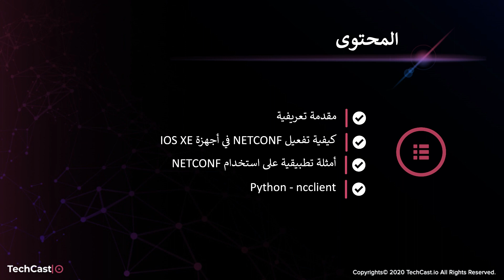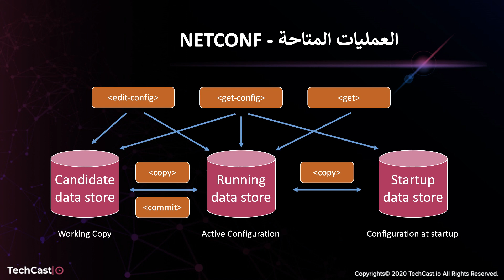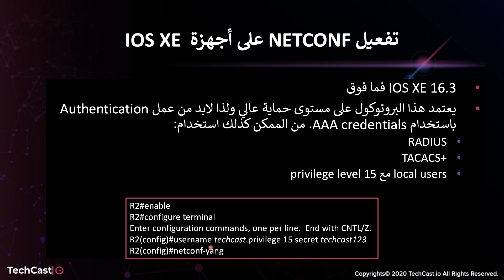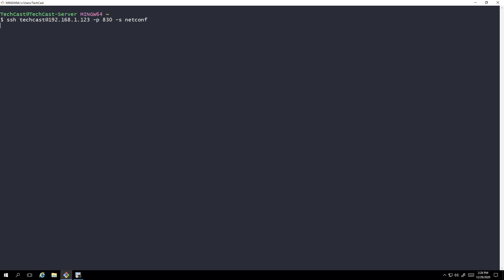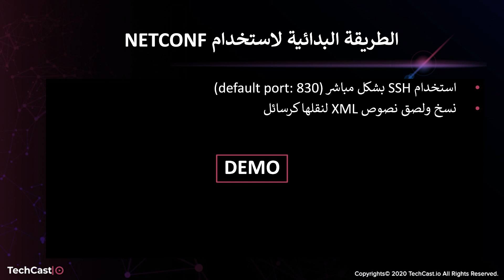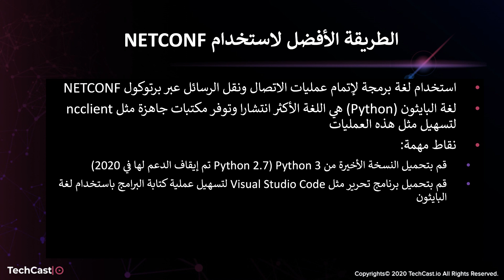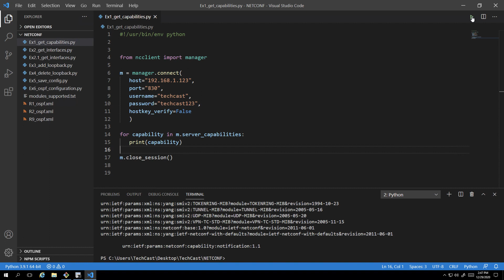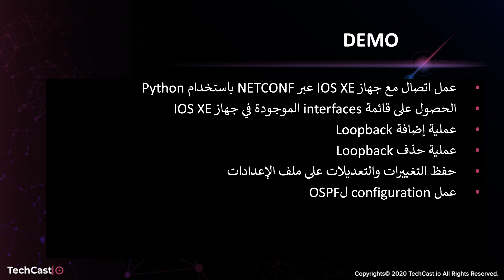Network Automation - NETCONF overview